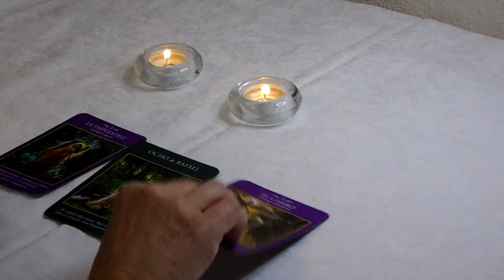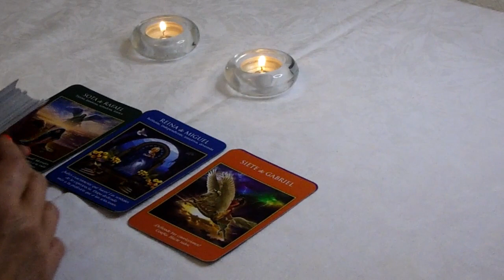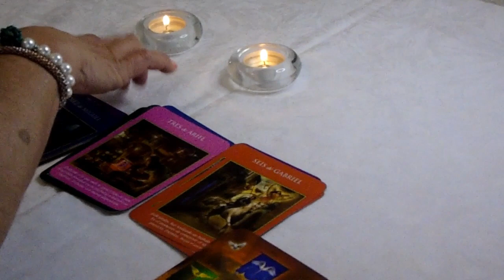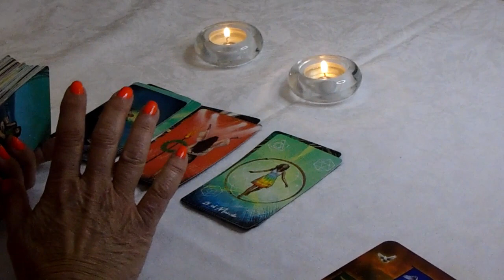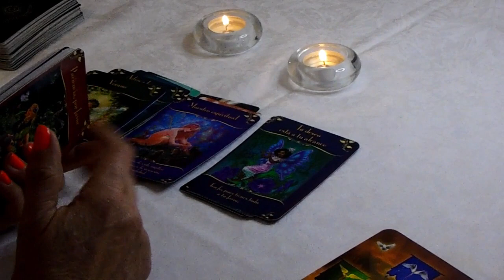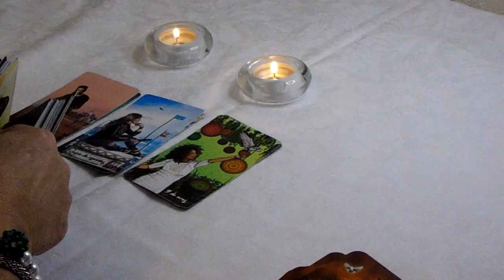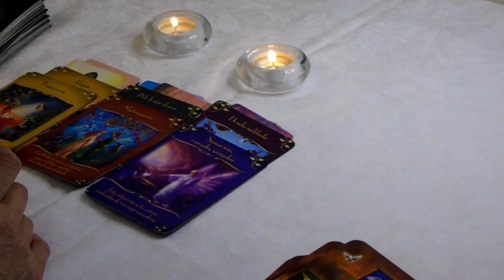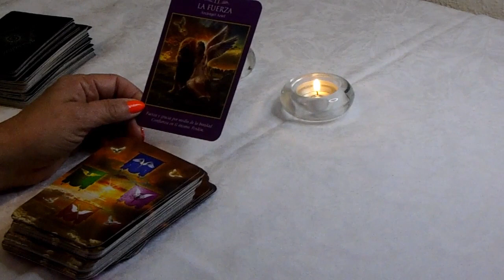𝐖𝐎𝐖✅𝐕𝐈𝐑𝐆𝐎 𝐇𝐎𝐘🆘𝐋𝐎 𝐐𝐔𝐄 𝐕𝐀𝐒 𝐇𝐀 𝐄𝐌𝐏𝐄𝐙𝐀𝐑 𝐀 𝐕𝐄𝐑 🦋TE LLENARÁ DE ILUSIÓN✨ 🆗𝐇𝐎𝐑𝐎𝐒𝐂𝐎𝐏𝐎 𝐕𝐈𝐑𝐆𝐎 𝐀𝐌𝐎𝐑 𝐉𝐔𝐋𝐈𝐎 2022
PROBANDO DULCES RAROS DE ARGENTINA 🇦🇷😱 Kimberly Loaiza

Kimberly Loaiza
1,6 M de visualizaciones

BLACKPINK X PUBG MOBILE - ‘Ready For Love’ M/V

BLACKPINK
25 M de visualizaciones
BLACKPINK X PUBG MOBILE - ‘Ready For Love’ M/V 오늘 하루도 내 머릿속은 오직 Y-O-U Can’t get you out of my head 밤새 비워낸 병의 색은 BLUE Yeah, 넌 도대체 몇...

Grupos armados anuncian "fiestecita" por operativo para capturar a líderes de Familia Michoacana

Grupo Fórmula
404.353 visualizaciones
Tras el inicio del operativo en Arcelia, Guerrero contra la Familia Michoacana, hubo una movilización social por una orden mediante mensajes y audios vía whatsapp. En estos audios se pidió...

5 Mentiras de 2022

Tri-line
794.985 visualizaciones

Sobreviví 50 Horas con el Piloto Automático de un Tesla

Preston en Español
147.711 visualizaciones
Sobreviví 50 Horas con el Piloto Automático de un Tesla con Preston 👊 👕 ¡PRODUCTOS! 👀 ¡SÍGANME AQUÍ! ➡️ TikTok

EL SQUAD ENCESTA POR UNOS JORDAN

Guatsi
122.599 visualizaciones
Descarga Rappi, y usa código guatsi: Android iOS

Santa Fe Klan, Locura Terminal, Los Dareyes De La Sierra - Yo Vengo de Abajo (Video Oficial)

Santa Fe Klan Official
790.375 visualizaciones
Santa Fe Klan, Locura Terminal, Los Dareyes De La Sierra - Yo Vengo de Abajo (Video Oficial) VIDEO Dirección: Arturo Manrique Producción: George Prajin Director de Fotografía: José Grimaldo...

Morat - Valen Más

Morat
1,6 M de visualizaciones